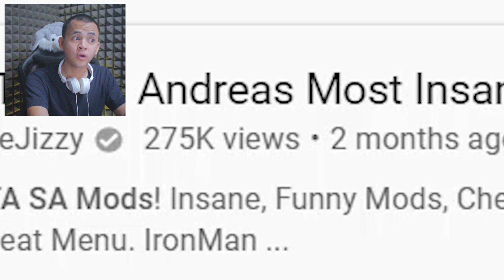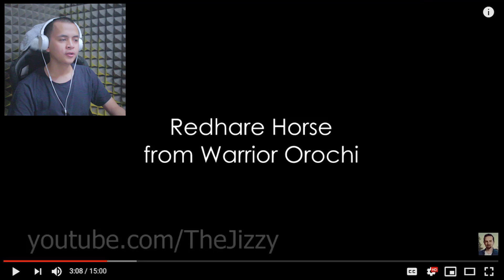INILAH BEBERAPA MOD PALING GILA di GTA San Andreas YANG KALIAN BELUM KETAHUI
Gila gila gila, modnya pada keres abis cuy, bener sih ga kepikiran ada mod kaya gini!
Saranin mod yang mana dulu dong yg harus gw coba! komen di bawah ye!

request apalagi guys?

Country: Indonesia, malaysia, brunei darussalam,